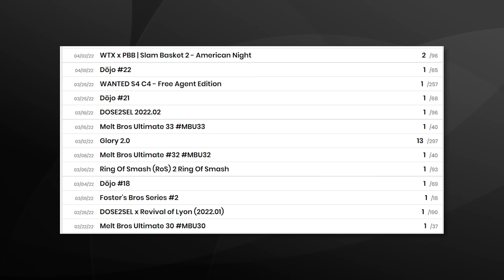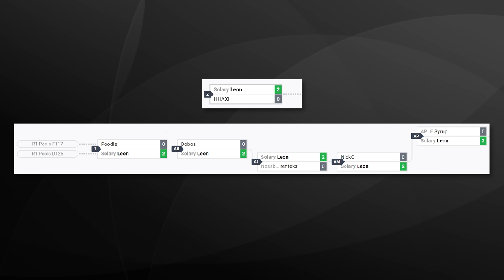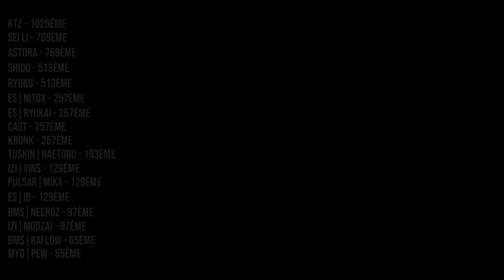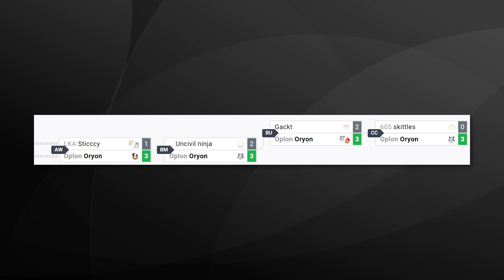GENESIS 8 - BATTLE ROYALE | Episode #2 - Super Smash Bros Ultimate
En avril 2022, 24 joueurs français sont partis en Californie pour défier les meilleurs joueurs de Smash Bros. Ultimate du monde, voici leur histoire...

🙌 Si ce genre de documentaires vous plait, vous pouvez m'aider à les financer sur mon Tipeee
ou en devenant membre de ma chaine Youtube (bouton "Rejoindre")

0:00 Introduction
1:03 Phase de poules 2
24:36 TOP 64
43:43 Conclusion